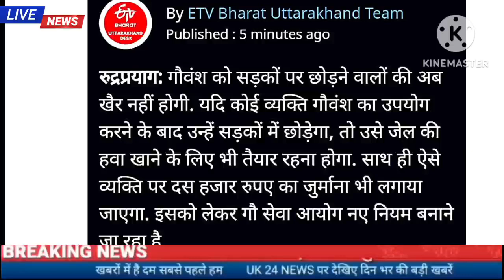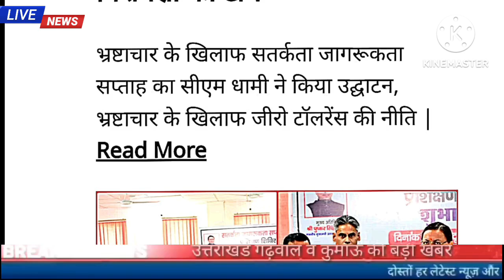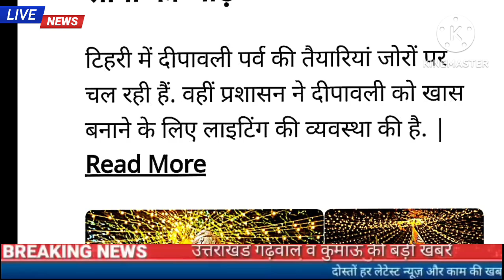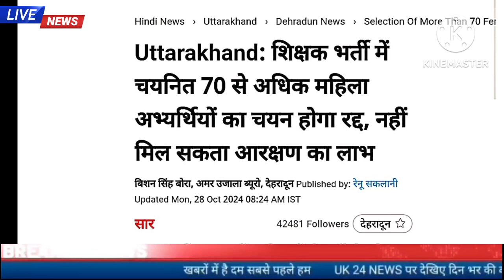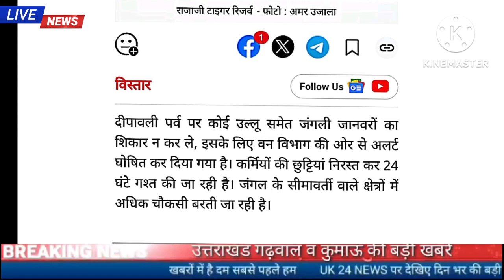28 अक्टूबर उत्तराखंड शाम की खबरें,गायों की सुरक्षा को लेकर नियम,रानीखेत में छात्र संघ चुनाव की मांग,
28 अक्टूबर उत्तराखंड शाम की सभी बड़ी खबरें